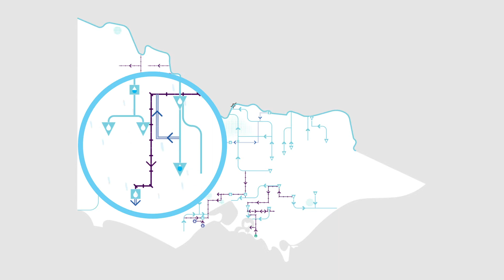Water Grid Animation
A new Water Grid Partnership has been developed to identify how we can provide more water security across Victoria.

See how the Victorian Water Grid connects dams, reservoirs, irrigation districts and the desalination plant via rivers, pipes and pumps. Much like a road network!